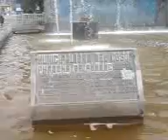Walking in cuzco city 01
Walking in cuzco cusco machu picchu pisaq pisac sacsayhuaman caminando city